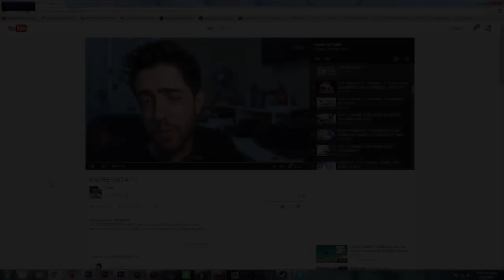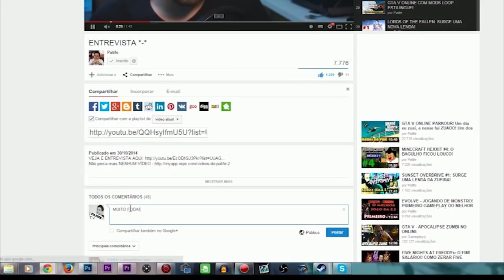GTA WALKING DEAD: [Temporada 2 Ep 1] A VOLTA DA SÉRIE, VAMOS PARA O MEIO DA CIDADE CAÇAR TRETA!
Nesse vídeo A VOLTA DE GTA WALKING DEAD MTA! Vamos pro meio da cidade fazer loot e procurar pessoas para matar! \o/

Skype: gamer.patife
Valeeu!